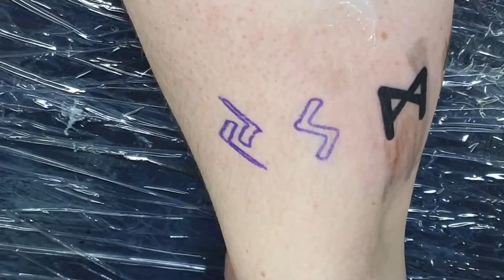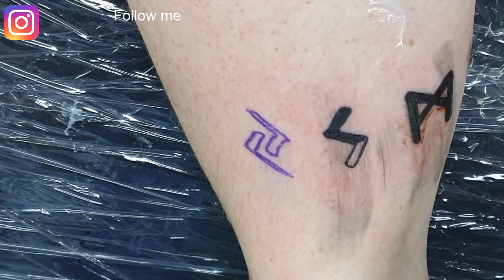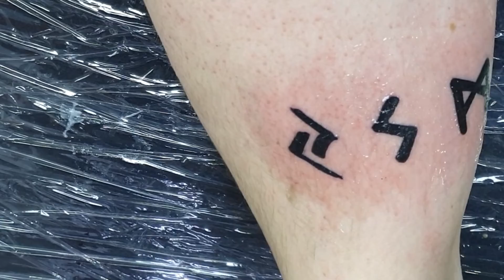Celtic rune letters tattoo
FK irons flux
Stencil staff
Dinamic
Kwadron
Elite
Eternal